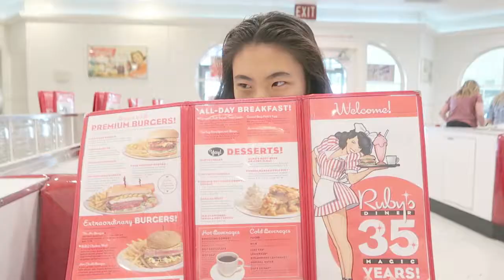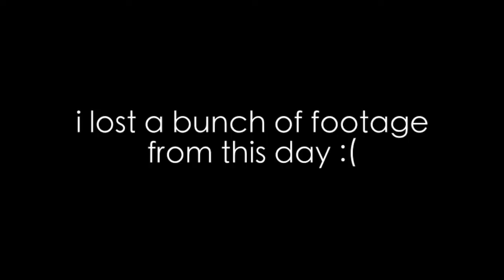SENIOR ASSEMBLY | High School in LA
hey guys!

well to start things out, I lost a TON of footage. I actually was planning on posting this on Sunday, but for some reason all of my edits got deleted bc my computer freaked out so I had to edit the whole video again and all that. :(

ANYWAYS.
last week was art week! there were events like paint the numbers, performances by dance teams during lunch, and a bunch of other fun things! there was a big senior assembly too, where we took our senior portrait, picked up our cap and gowns, and listened to the senior events that were going to occur in the month of may.

I hope you enjoyed this somewhat choppy vlog haha